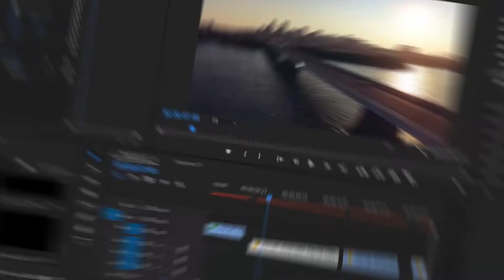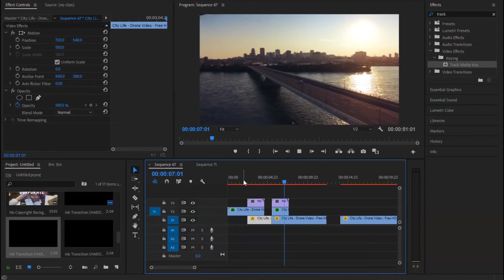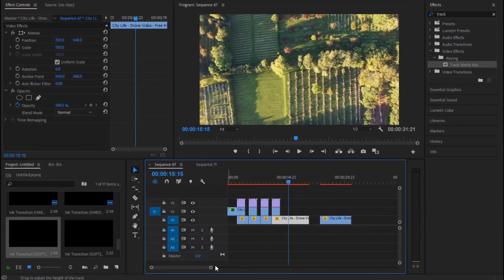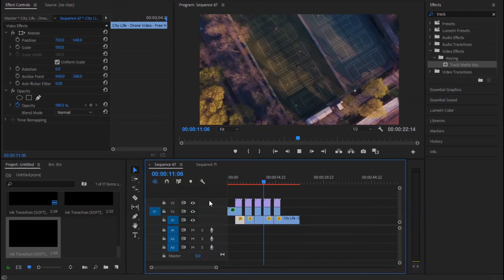6 Free Ink transition in Adobe Premiere Pro